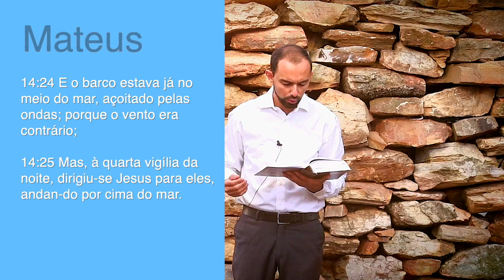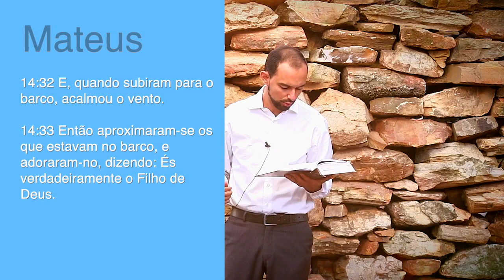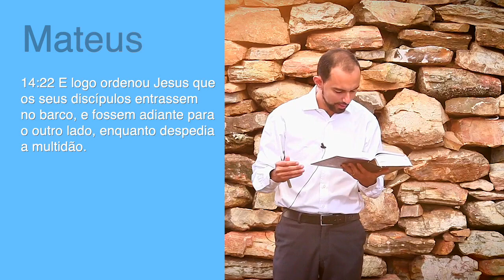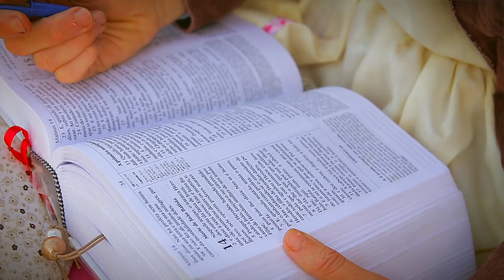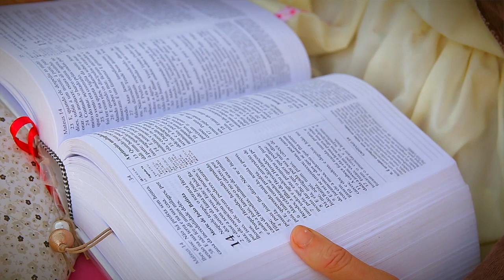Devocional 1 - Rafael Sabino - O Poder do Amor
Gravado na arena do IBC dia 5 de setembro de 2020.  A diferença entre estar "com Cristo" e "em Cristo".